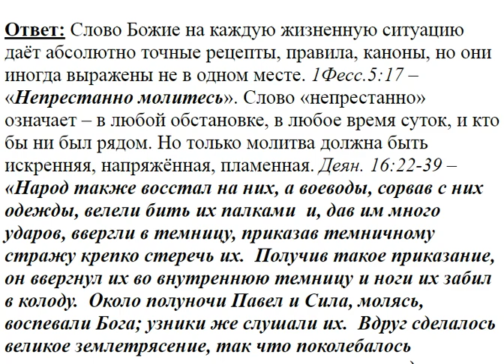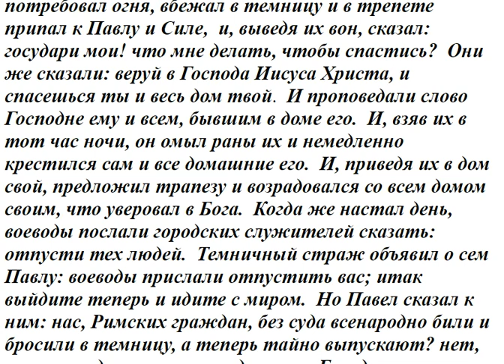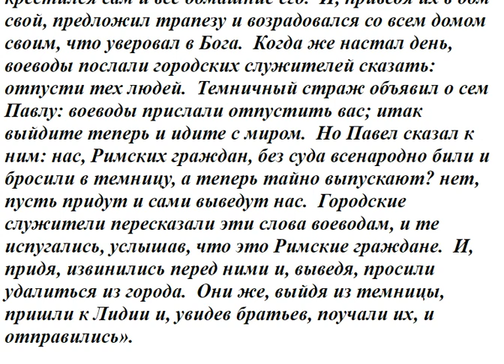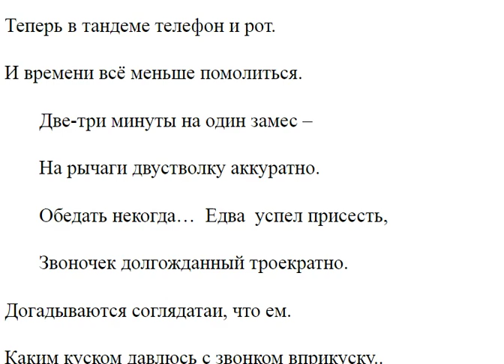60. Можно ли молиться, если в одной комнате неверующий человек?